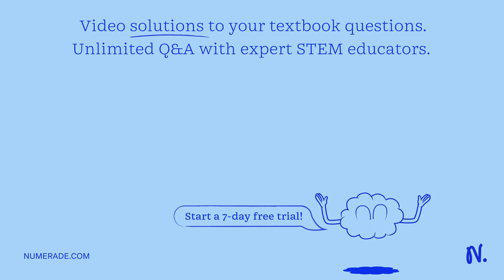Cytotoxic cells have the ability to destroy pathogens, stimulate thrombin, increase erythrocyte pro…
Cytotoxic cells have the ability to destroy pathogens, stimulate thrombin, increase erythrocyte production, produce platelets, and produce antibodies.